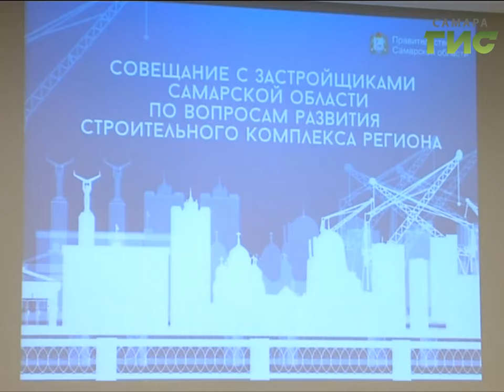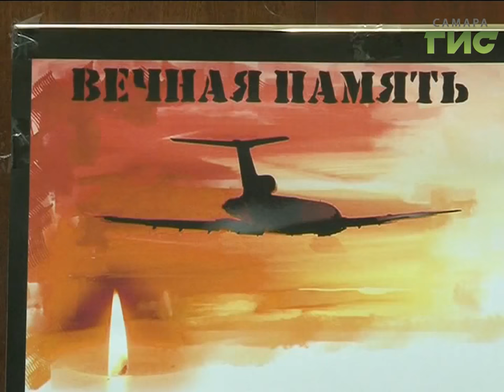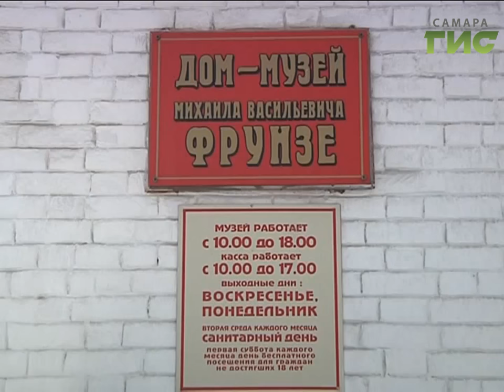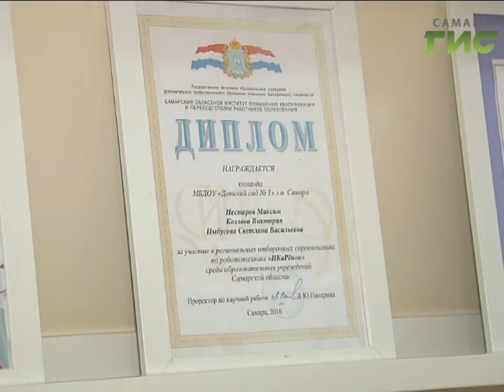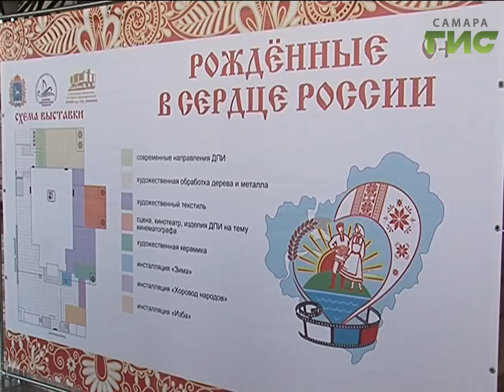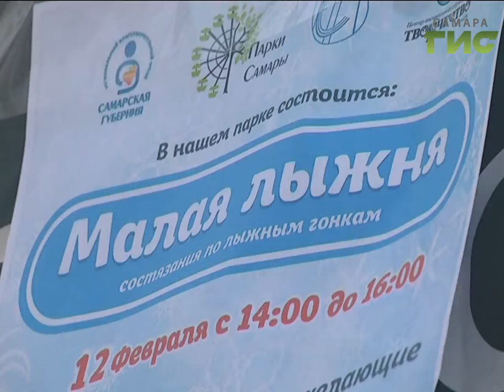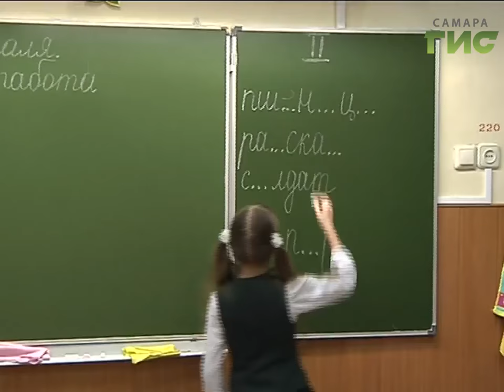«События» от 13.02.2017 (день)